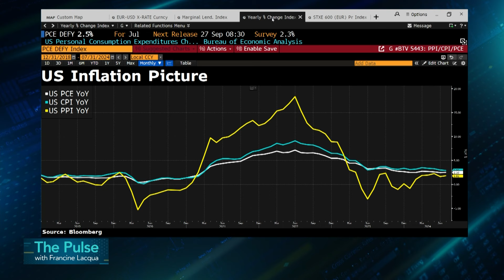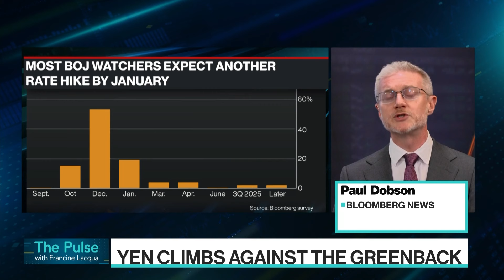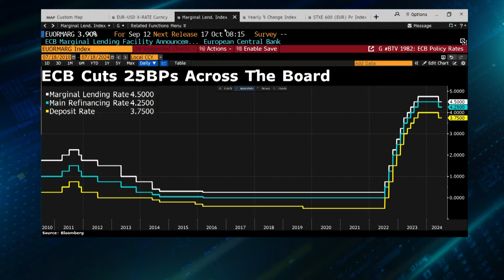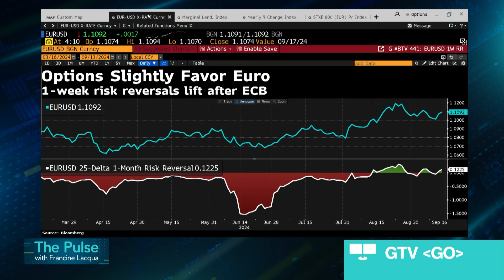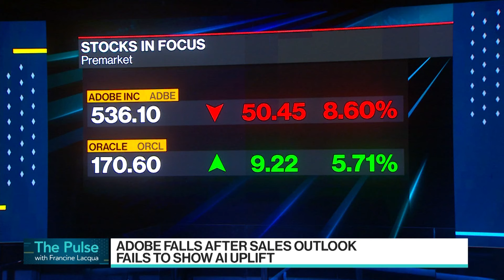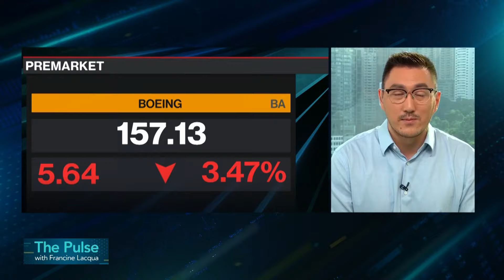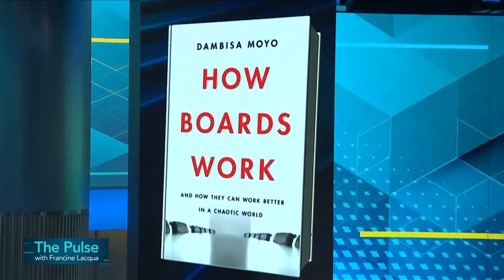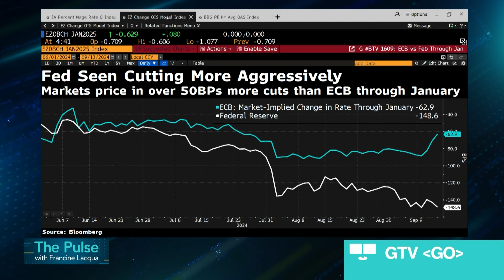Boeing Strike, Danish Freight Firm DSV Buys German Rival | Bloomberg The Pulse 09/13/24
Boeing factory workers walked off the job for the first time in 16 years, halting manufacturing across the planemaker’s Seattle hub after members of its largest union voted overwhelmingly to reject a contract offer and go on strike. In European corporate news, DSV   agreed to buy a Deutsche Bahn unit in a €14.3 billion ($15.9 billion) deal that will turn the Danish company into one of the world’s largest logistics companies.

Today's guests: Themistoklis Fiotakis, Global Head of FX and Macro Strategy at Barclays, Jens Lund, DSV CEO and economist and author Dambisa Moyo.

Chapters:
00:00:00 - The Pulse with Francine Lacqua
00:02:05 - Themistoklis Fiotakis, Barclays
00:07:08 - ECB's Lagarde offers no help on rate cuts
00:12:15 - China fines PwC, halts operations over Evergrade audit
00:13:49 - Boeing's Seattle workers strike
00:16:37 - Sam Woods, Prudential Regulation Authority CEO
00:21:18 - Headlines
00:23:03 - Jens Lund, DSV CEO
00:31:14 - Dambisa Moyo, Versaca Investments
00:37:21 - Wilbur Ross, Former US Commerce Secretary